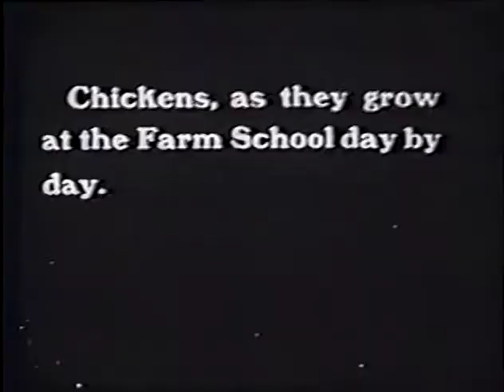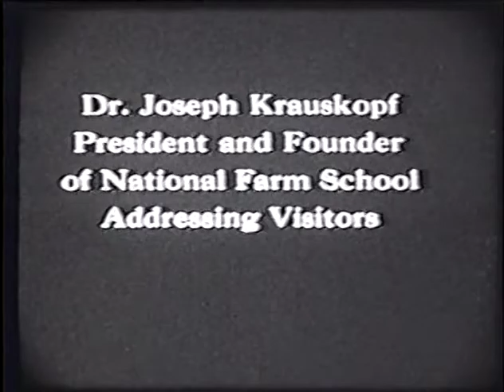Dr. Joseph Krauskopf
Archival footage of Delaware Valley College's founder.